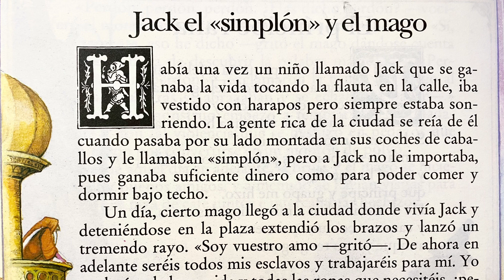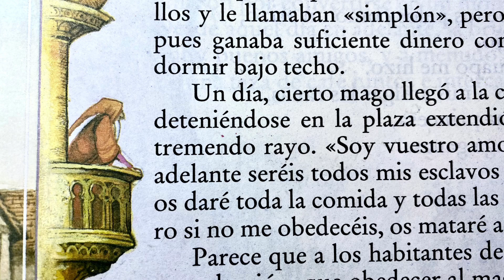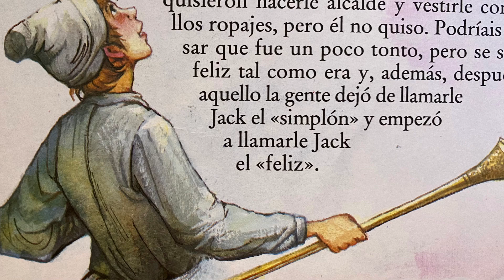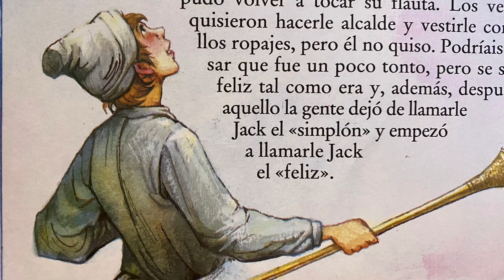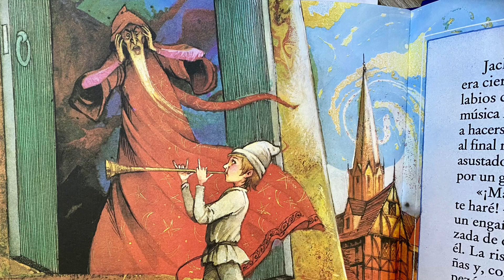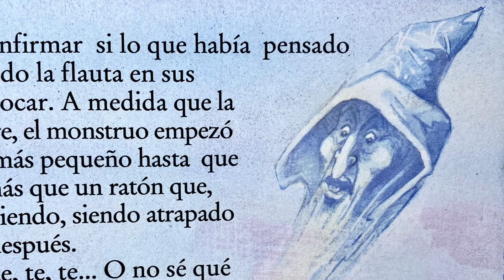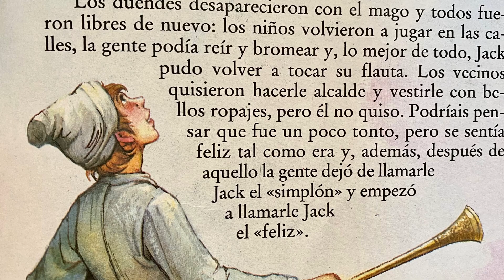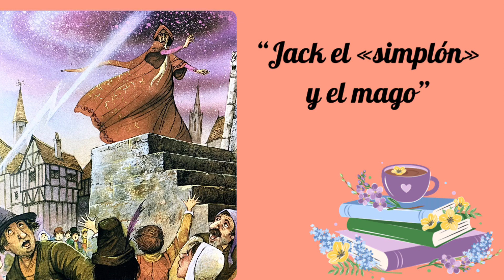Jack el 'simplón' y el mago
"Jack el 'simplón' y el mago" trata sobre un mago malvado que quiso someter a su voluntad a todo un pueblo. Les hechizó con mentiras, ofreciéndoles alimentos y ropas a cambio de obediencia.
En este cuento se resalta la valentía de Jack, el niño que dejó de ser 'simplón' para convertirse en Jack el 'feliz' o también en Jack el 'valiente'.

Nuestra mayor ilusión y motivación es que los pequeños de nuestro entorno los disfruten y se queden siempre con una valiosa enseñanza.